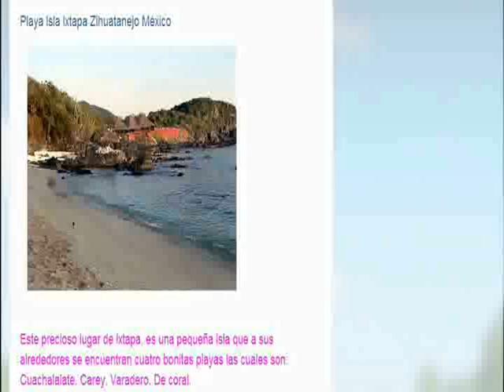isla ixtapa viajes a la playa